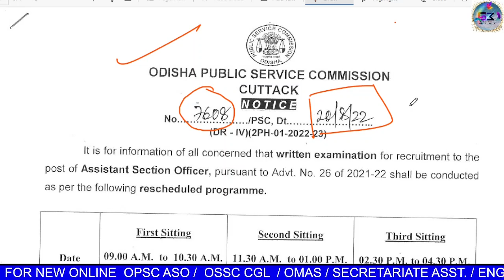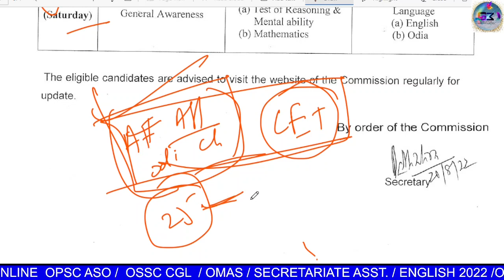OPSC ASO SECRETARIATE DATE FINAL ହେଇ ଗଲା ! BE READY | ଜଣାନ୍ତୁ DETAILS .. | BY KEDAR SIR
FOR NEW ASO/ ODISHA CGL /UNIOR ASST. SECRETARIATE. / OMAS / OAS/ OJS / DIST COURT FUNDAMENTAL ENGLISH : 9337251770

FOR NEW DISCUSSION BATCH ( ODISHA CGL / UNIOR ASST.  ) : 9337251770

Those want to buy ANY COURSE : pay through - 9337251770.ibz@icici
(Name - Kedar nath mallick) OR  phone pay or google pay -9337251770

(this number is  only for what’saap)

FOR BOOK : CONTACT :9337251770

OFLINE OUTLET :
SONTOSHI BOOK DEPO, ID MARKECT, NAYA PALLI, BHUBANESWAR, INFRONT OF VISHAL MART

SEEMA BOOK STORE, CRP SQUERE, BHUBANESWAR

MANASH BOOK STORE , CUTTACK , JHANJIRI MANGALA .

Those want to buy book ONLINE, pay through - 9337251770.ibz@icici

Send the copy with addresses at -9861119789(what’s aap)(this number is for only what’s aap)

Price outlet :  100/-

Cuttack / Bhubaneswar ପିଲା  NAYA PALLI  SANTOSI BOOK DEPO  / MALAYA BOOK STORE / କିମ୍ବା
CUTTACK  MANS BOOK STORE JHANJIRI MANGALA ରୁ ଆସି ନେଇ ପାରିବେ